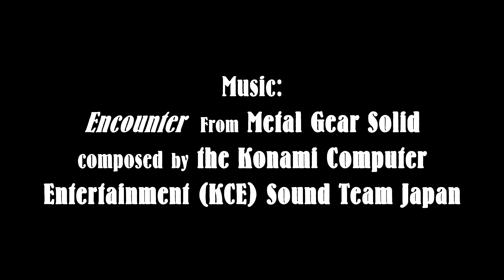Le Con Du Jour #04 (Feu Rouge Priorité Piétons Moisis)